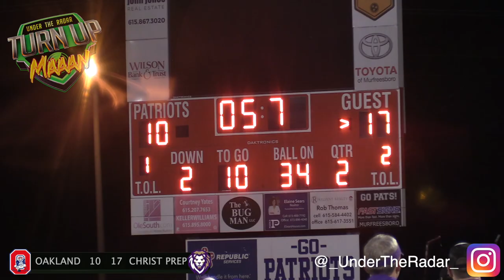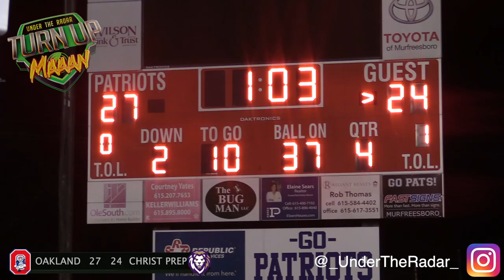#1 Team in Tennessee Oakland High v Christ Presbyterian Academy | Down to the Wire | UTR Football